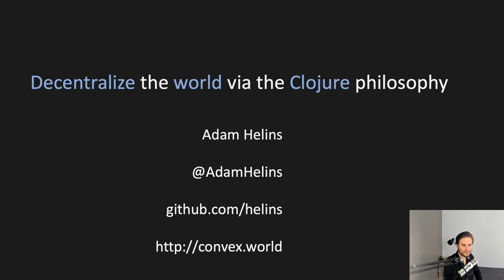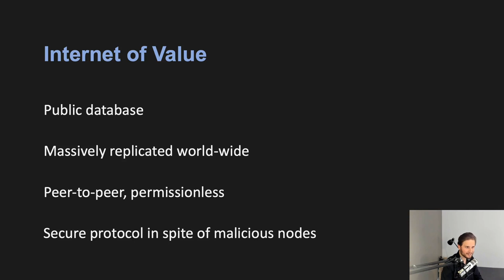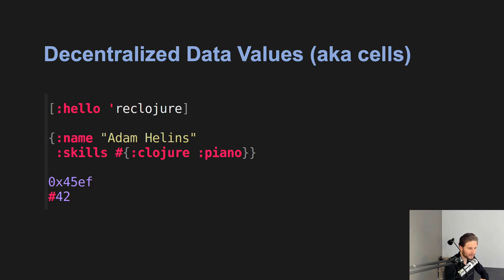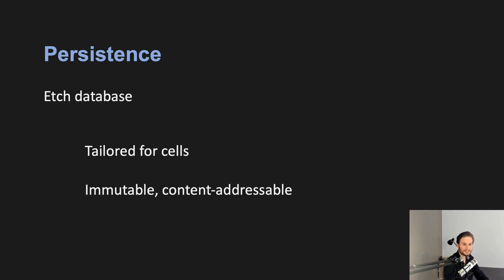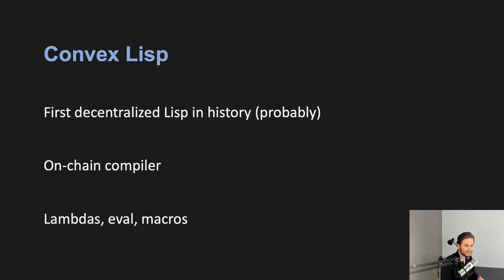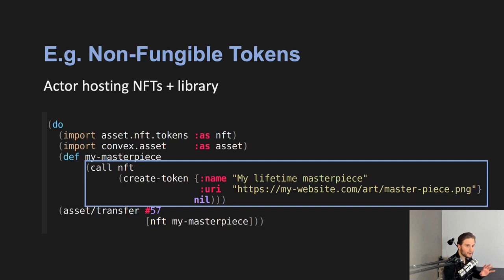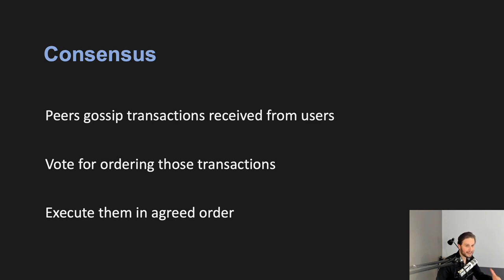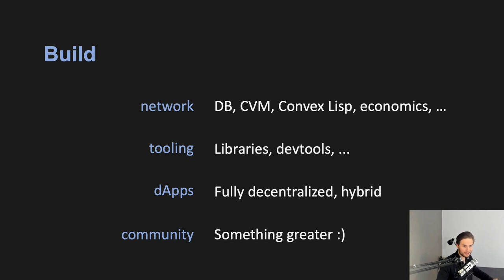Decentralize the world via the Clojure philosophy - Adam Helins - reClojure 2021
Decentralize the world via the Clojure philosophy By Adam Helins and Michael Anderson

Decentralized technologies have gained attention while remaining mysterious. The word "blockchain" can hold vastly different meanings to different people and it is unclear for most developers how it can be leveraged. Convex is a new kind of public database, replicated world-wide on a permissionless network. No one owns it, yet it is secure and tamperproof. Some might call it a blockchain, yet it feels like something different. Indeed, the Convex network has been closely modeled on core ideas from the Clojure philosophy. With pragmatic examples, we will finally understand what such a decentralized network really is and how the data-centric model of computation promoted by Clojure brings unforeseen innovation for building the "Internet of Value".